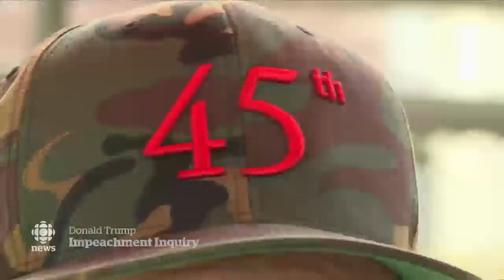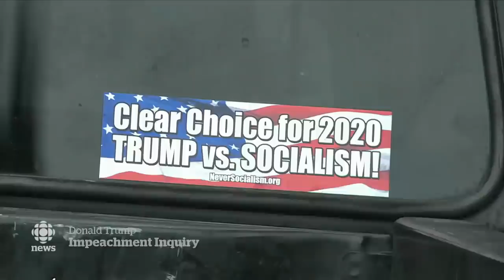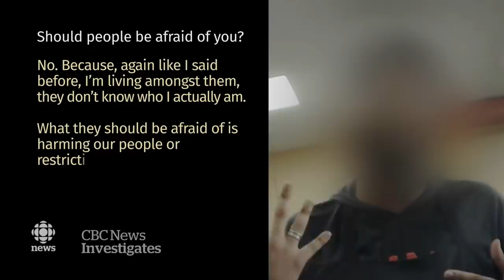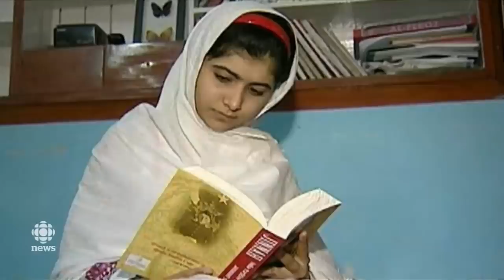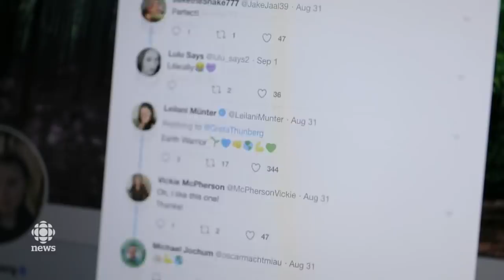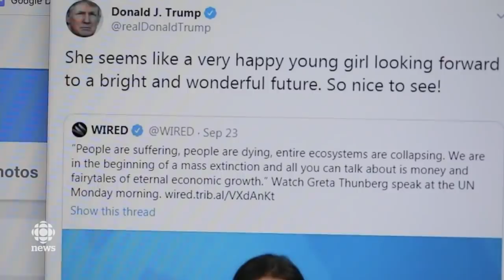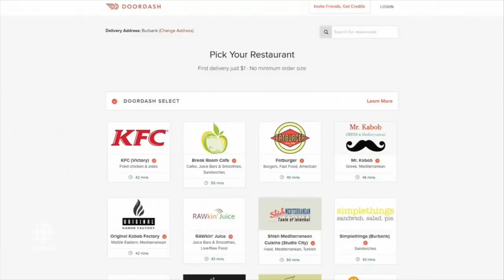The National for Sept. 27, 2019 — Climate Strikes, Schmegelsky & Mcleod, Toronto Van Attack